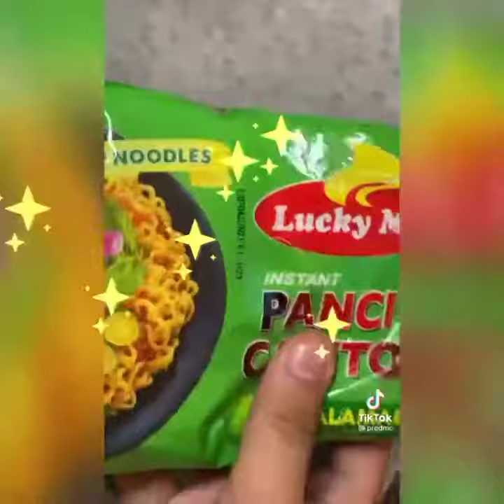February 10, 2021